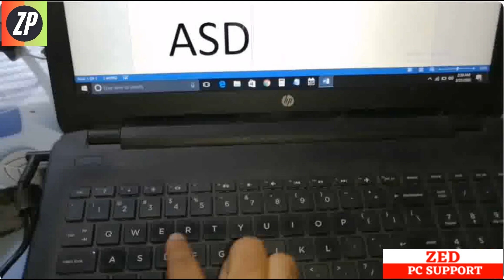laptop abcd capital | laptop me capital letter kaise likhe | laptop capital letter type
laptop abcd capital,
laptop me capital letter kaise likhe,
laptop capital letter type,